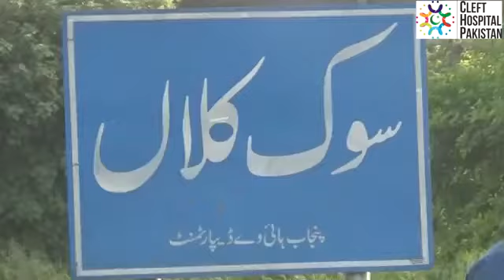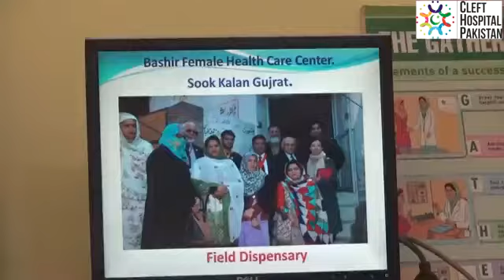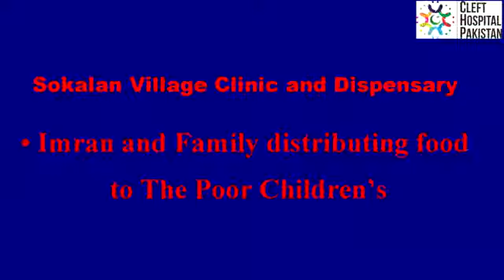Visit Sook Kalan Dispensary